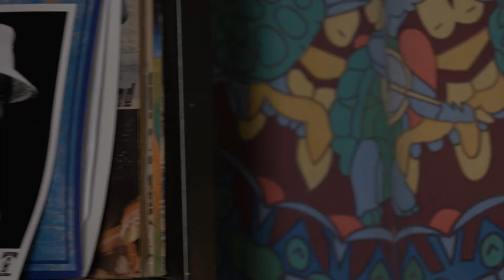The Valley Advocate Sessions - Seth Newton MUSIC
Seth Newton started out playing hard rock before making the switch to acoustic alternative music. His voice could best be described as angelic with high sweet falsettos, yet with power behind it, and unabashedly rock n’ roll. Seth Newton debuted his first solo album, Lost at Sea, in 2011 and has released several records in the past six years.